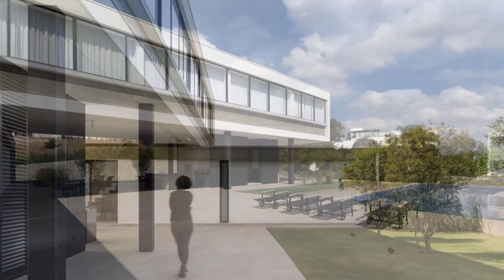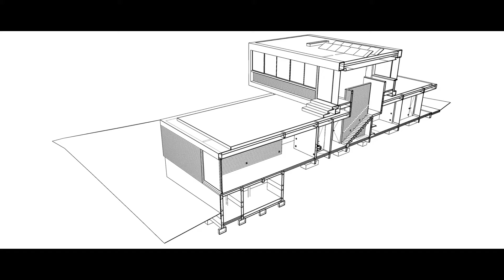2-Storey Country House: A Unique Approach with Upper Level Living Space and Panoramic Views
Explore the innovative design of this stunning 2-story country home, crafted to maximize both social and leisure spaces while offering a unique layout. With the living room, kitchen, and master suite located on the upper floor, the home provides sweeping panoramic views, an unusual but practical solution for a country house. The ground floor houses four bedrooms, a multipurpose room, and staff areas, all seamlessly connected. Designed with cost-efficiency in mind, the house incorporates beautiful materials like molded concrete in wood planks, all while maintaining a modern, sleek aesthetic. Discover how this elegant design balances functionality, aesthetics, and affordability to create the perfect country home.

Area: 612 m²
Year: 2017
Photographer: Paula Monroy
Manufacturers:  Arteal, Jatobá, Portobello
Construction: Eduardo Malucelli
Engineer In Charge: Eng. Eduardo Malucelli
Lighting Design: Roberta Escobar
Structure, Electrical And Hydraulic: EHE Frias
Esquadrias Project: Arteal
City: Condomínio Terras de São José
Country: Brazil